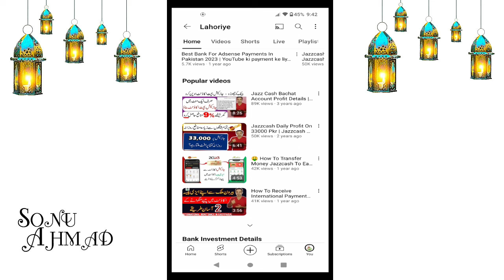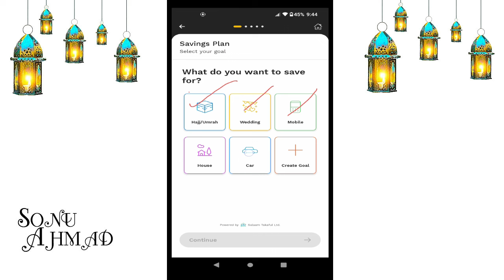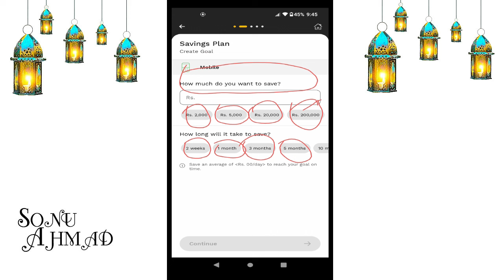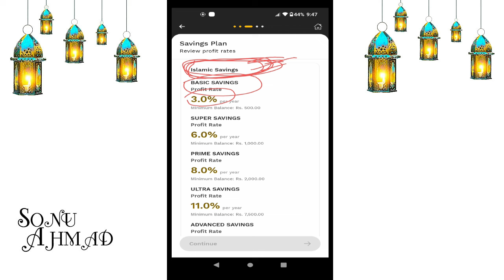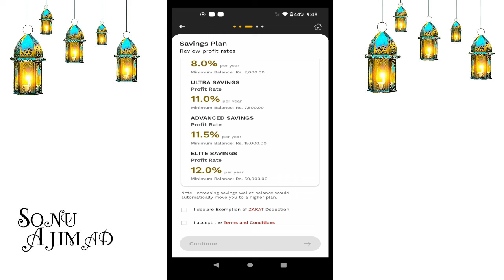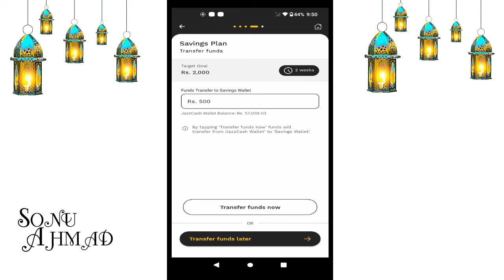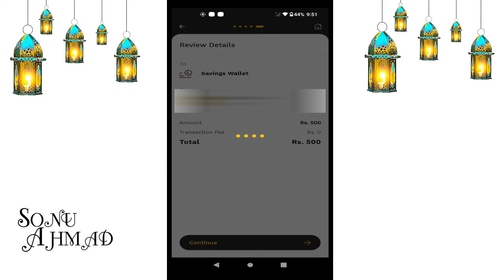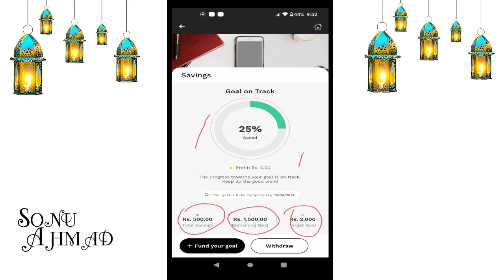JazzCash Islamic Savings | Jazzcash Islamic Saving Plans | Jazzcash Hilal Munafa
In this video i will tell you how to earn hilal profit with jazzcash islamic savings, jazzcash starts islamic saving plans, now you can earn hilal munafa with jazzcash account, if you wanna earn hilal munafa with jazzcash then this video is for you in this video i will step by step guide you how to invest in Jazzcash Islamic Savings and earn hilal profit daily.

jazzcash islamic savings,
jazzcash islamic saving plans,
jazzcash hilal profit,
jazzcash savings,
jazzcash islamic bachat account,
jazzcash hilal munafa bachat account,
jazzcash hialal savings account,
jazzcash hilal savings,
jazzcash islamic savnigs profit,
jazzcash islamic savings profit details,
islamic savings jazzcash,
islamic savings account jazzcash,
ab mile ga jazzcash per hilal munafa,
jazzcash daily hilal profit,
jazzcash daily hilal munafa,
jazzcash daily profit,
jazzcash islamic saving plans profit,
jazzcash earn daily hilal profit,
jazzcash daily islamic savings,
jazzcash islamic savings details,